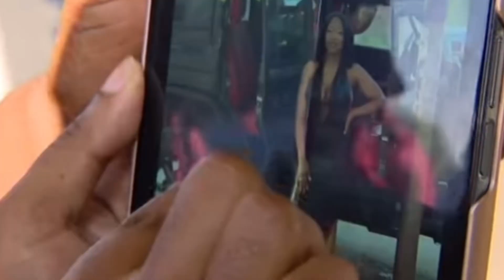THE SIERRA JAMISON STORY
Welcome to the channel this channel touch up on true crime events. These are real stories today story is about a young lady name Sierra Jamison age 30 that was killed by her older boyfriend Lawrence Boyle.￼
These videos are videos from News and etc.. They are public they are added to the story. Due to me researching information.

Looking to become a content creator here a beginner Ebook that helped me understand 👉🏾

Link to my Journals and Planners down below.